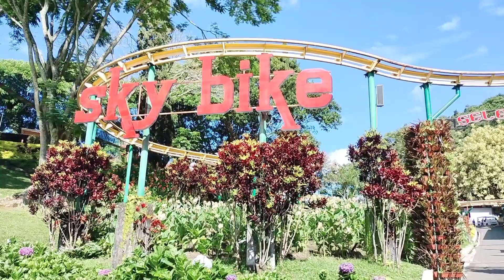SELECTA BATU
Pemusik: @iksonmusic